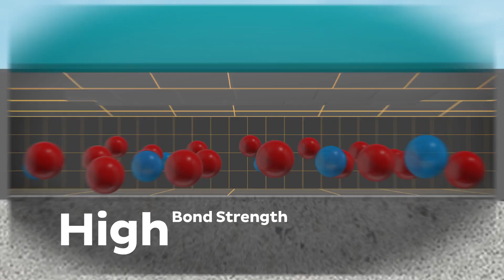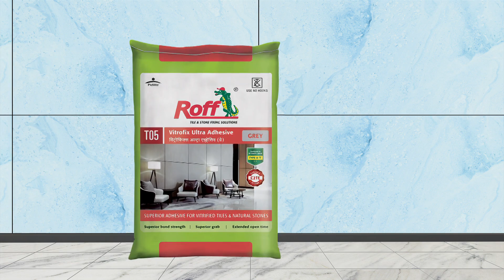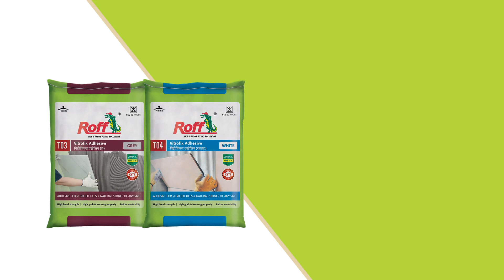Roff Vitrofix Ultra | Superior adhesive For Internal application of Vitrified tile and Natural stone